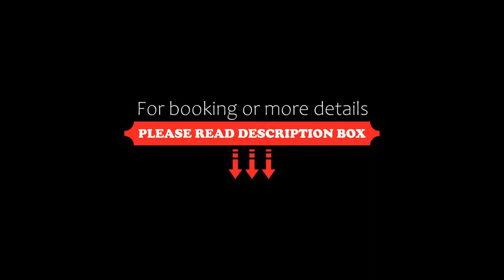Ruen Ariya Resort, Mae Rim, Thailand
About Property:
You're eligible for a Genius discount at Ruen Ariya Resort! To save at this property, all you have to do is sign in.
Nestled amidst tranquil tropical greenery in Chiang Mai, Ruen Ariya Resort offers accommodation with a private balcony and free Wi-Fi access. It houses a restaurant, an outdoor pool and a spa.
Ruen Ariya is 5 km from Queen Sirikit Botanical Garden and 10 km from Mon Cham, which offers picturesque views of mountains and vall...
Property Type: Resort
Address: 298 Moo 1 Mearim-Sameng RD., 50180 Mae Rim, Thailand
Searching For
1. Ruen Ariya Resort - Mae Rim - Thailand
2. Ruen Ariya Resort - Mae Rim - Thailand Address
3. Ruen Ariya Resort - Mae Rim - Thailand Rooms
4. Ruen Ariya Resort - Mae Rim - Thailand Amenities
5. Ruen Ariya Resort - Mae Rim - Thailand Offers and Deals
Audio Credit:
Track Title: Subway Dreams
Artist: Dan Henig